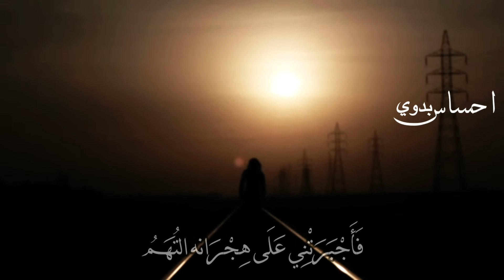لا تشكُ لناس جرحاً انت صاحبهُ🤦‍♂️💔سارة حمد||حالات واتس اب حزينة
لا تشكو للناس جرحا انت صاحبه صلاح الحرباويسارة حمد حالات واتس,
حالات واتس اب حب وعشق 30 ثانيةحالات واتس اب حب حزينة عن الفراق,
حالات واتس اب حب أجنبية حزينة روعة 2021حالات واتس اب حزينة عن فراق الاصدقاء,